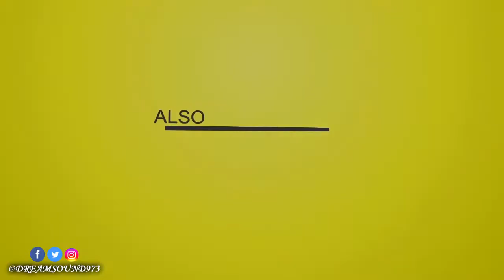Bugle - Genna Genna From Day One [Doh Chat Riddim]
Doh Chat Riddim

01-Shane O - Nu Fi Talk
02-Bugle - Genna Genna From Day One
03-Darrio - Bad Shi Bad (Raw)
04-Darrio - Bad Shi Bad (Clean)
05-Fully Bad - Press Trigga (Raw)
06-Fully Bad - Press Trigga (Clean)
07-I-Octane - Jus Know Dat
08-Iyah Shine - Moral A Di Story
09-Pamputtae - Badmine (Raw)
10-Pamputtae - Badmine (Clean)
11-Sizzla - Weh No Cause Life

12-RDX - Torch (Raw)
13-RDX - Torch (Clean)

FB. @JWONDER21ST @JWONDER21STMUSIC , TT. @JWONDER21 , IG. @jwonder21st
FB, TT. @JafRecords, TT. @jafrecords_1 IG. @jafrecordmusic